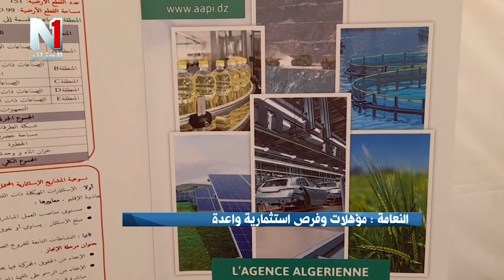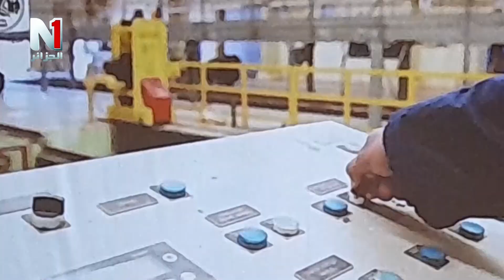مؤهلات وفرص استثمارية واعدة بولاية مستغانم